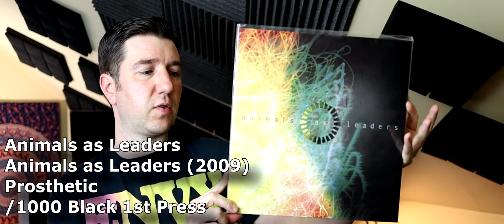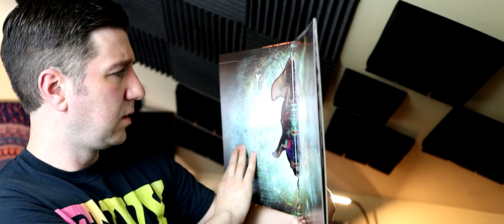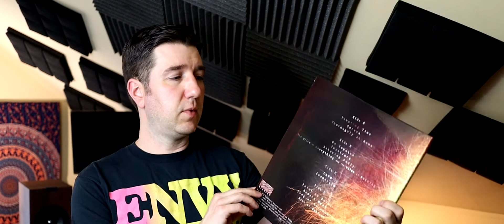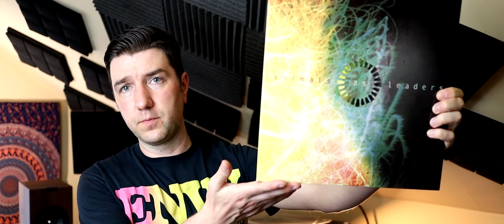Random Records 6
A heavy hitter pulled at random from the collection ...